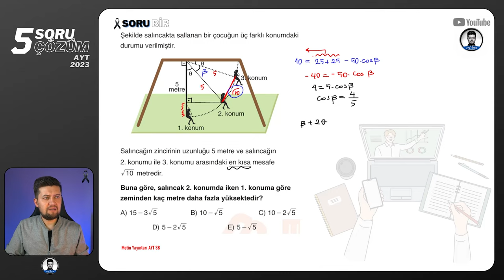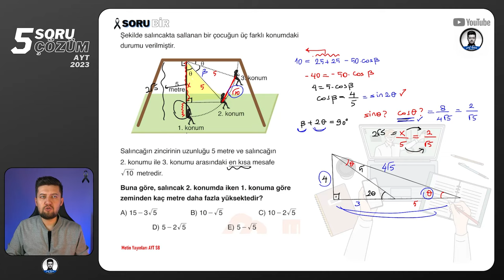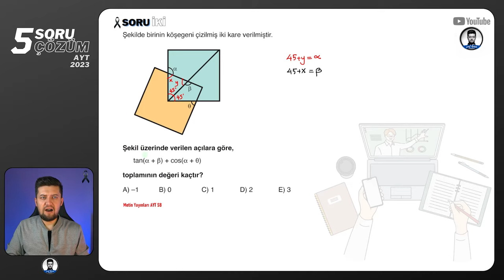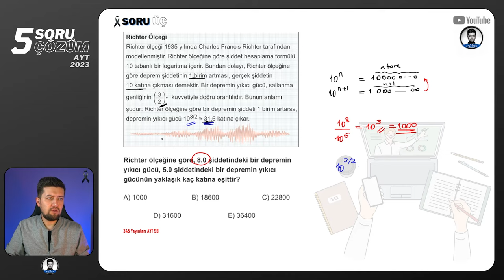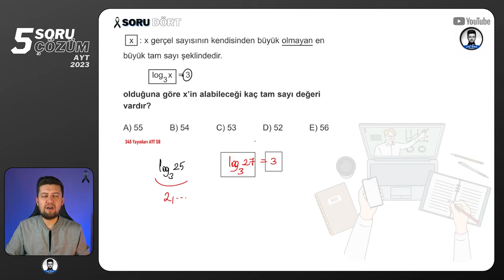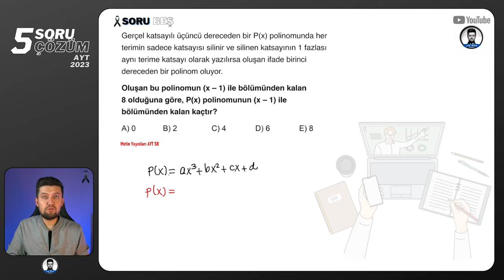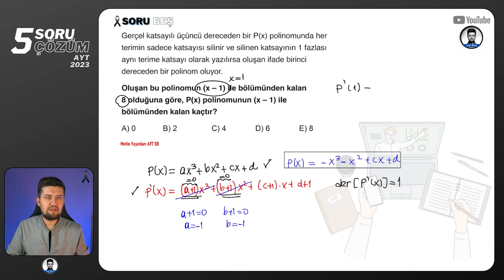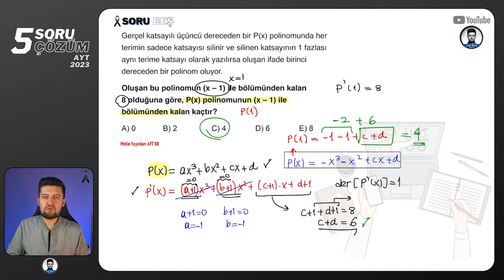5 SORU - 5 ÇÖZÜM | AYT Matematik | 04